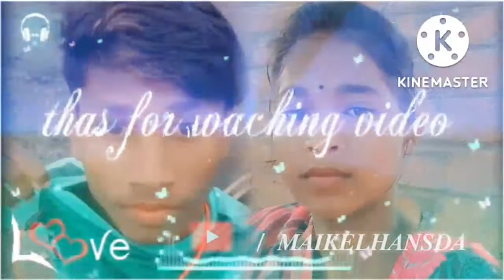New 🥀 santali 🥰 Status video